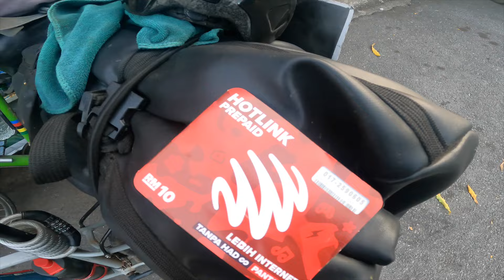Thailand to Malaysia land border | bicycle world traveller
Thailand to Malaysia land border